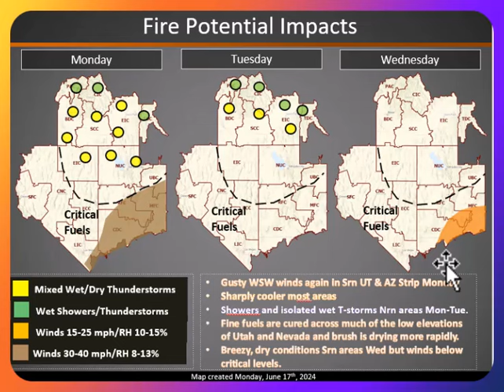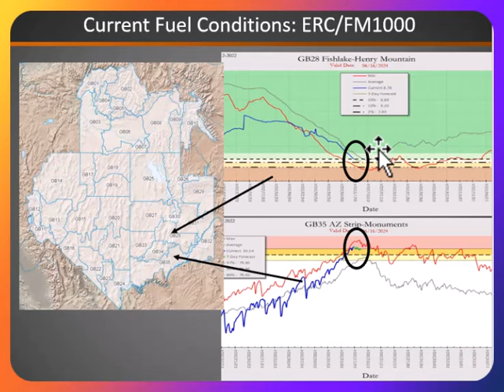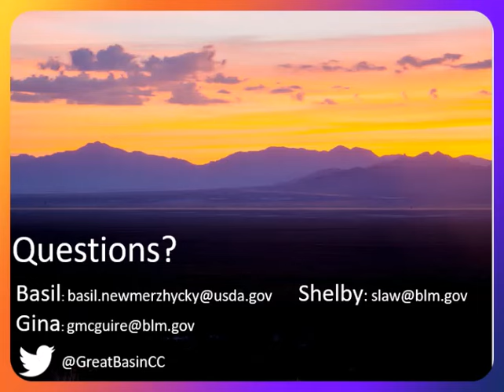Great Basin Fire Potential Briefing: Monday, June 17, 2024